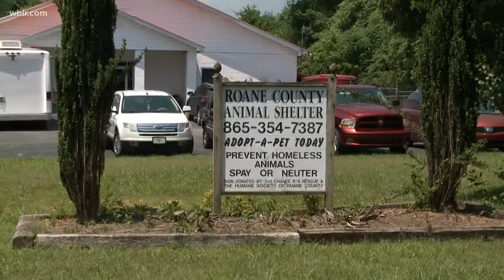Roane County woman shows that singing a song can make anyone's day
Animal Shelter Director Stacey McElhaney performs for the dogs at the shelter. WBIR 10News Photojournalist Jerry Owens spoke to her about how it shows the dogs they are loved.